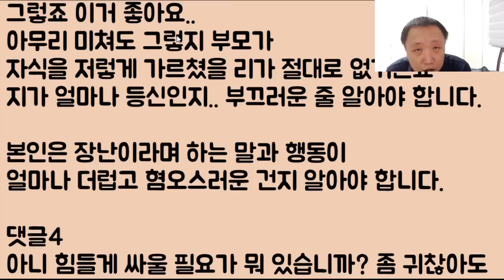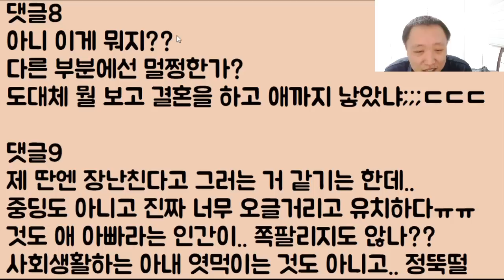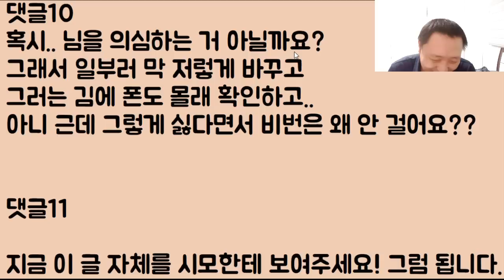[이기 미칫낰ㅋㅋㅋ] 내 폰에 있는 자기 이름을 매번 '세계 최강 ㄷㅐ물..' 이렇게 저장하는 남편;; 아니 이런 미친..? 여러분 이거 이혼 됩니까?